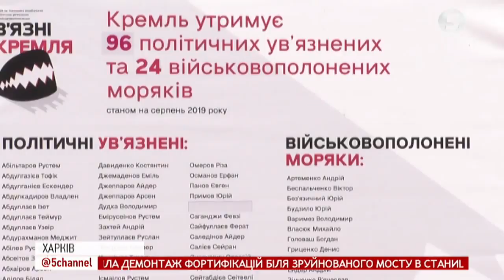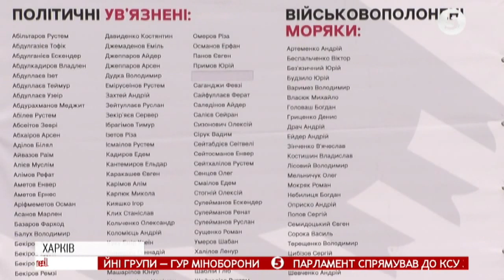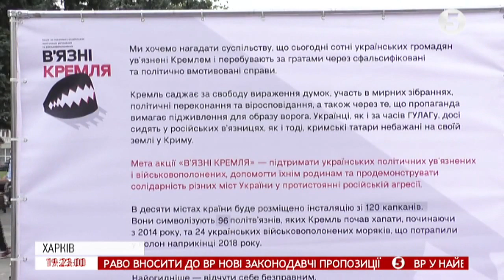"В’язні Кремля": 120 капканів розставили в центрі Харкова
120 капканів встановили у центрі Харкова. Місто долучилося до всеукраїнської акції "В'язні Кремля". Інсталяція з пастками символізує українських бранців, незаконно заґратованих країною-агресором. Такою акцією організатори прагнуть не лише нагадати про полонених, а й продемонструвати - під прицілом може опинитися кожен. Окрім правозахисників до акції долучилися й політв'язні Кремля. Останнім часом до Харківщини їх повернулося троє. З одним із них поспілкувалася Оксана Нечепоренко.